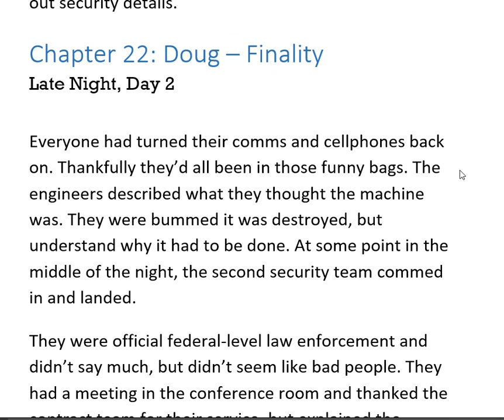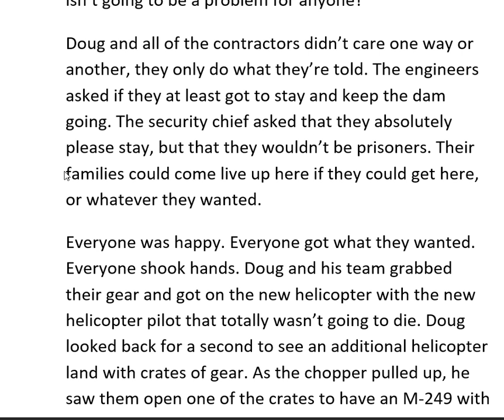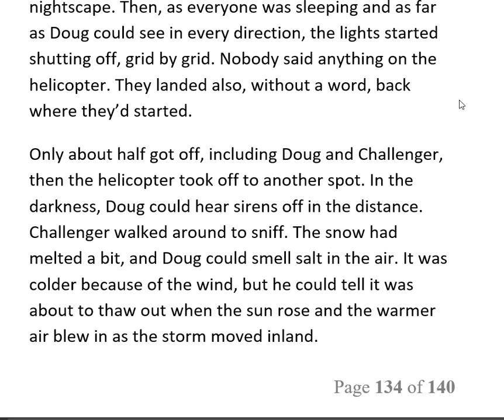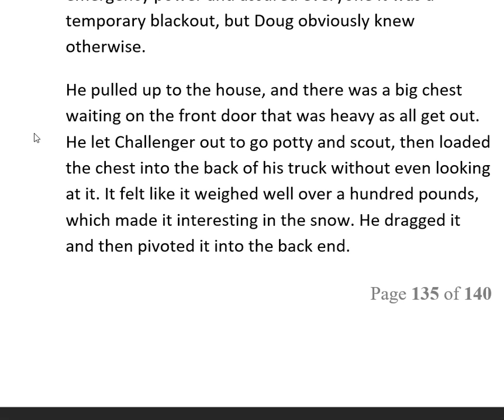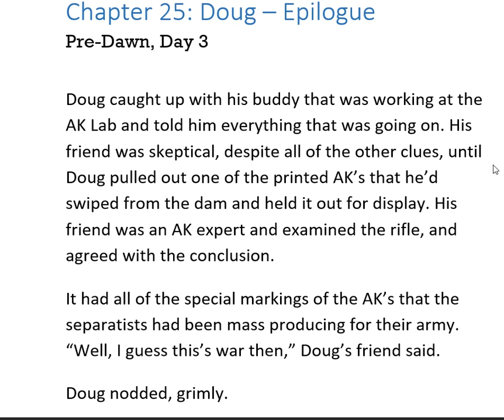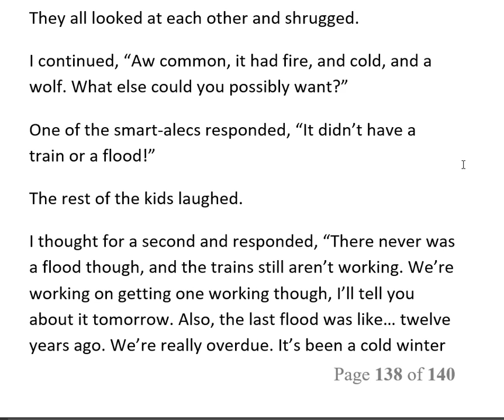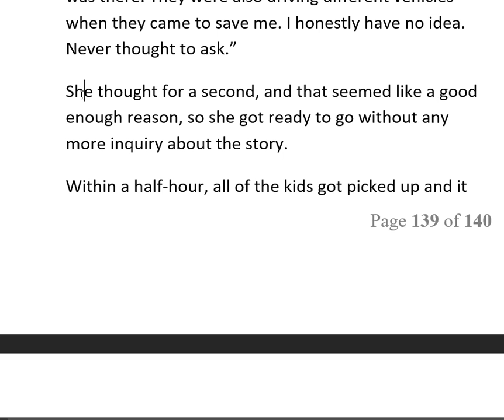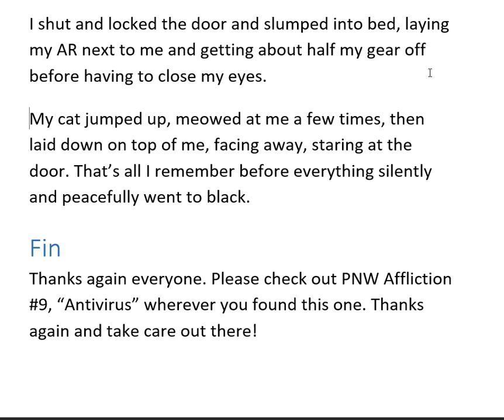pnw affliction book 8 pt16